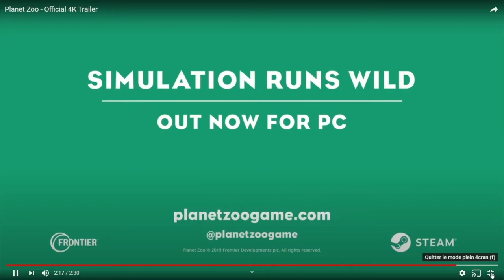Présentation nouveau jeu sur la chaine: Planet Zoo 2020 version finalisée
Avec Planet Zoo, construisez un monde idéal pour nos amis les bêtes ! Les développeurs de Planet Coaster et de Zoo Tycoon vous proposent la simulation de zoo ultime ! Bâtissez des habitats, gérez votre parc zoologique et prenez soin des animaux intelligents et sensibles qui exploreront l'univers que vous leur avez créé. La campagne vous emmènera aux quatre coins de la planète, tandis que le mode Bac à sable vous permettra de donner libre cours à votre imagination. Créez des habitats uniques et façonnez d'immenses paysages, prenez des décisions cruciales, faites des choix importants, et veillez au bien-être de vos animaux tout en construisant et en gérant les zoos les plus exceptionnels au monde.

UNE SIMULATION SAUVAGE

Découvrez un monde peuplé d'animaux extraordinaires. Des lionceaux espiègles aux puissants éléphants, tous les résidents de Planet Zoo sont des animaux intelligents et sensibles, à l'apparence et à la personnalité uniques. Construisez des habitats détaillés pour reproduire l'environnement d'origine de vos animaux, apprenez à connaître chaque espèce afin qu'elle puisse s'épanouir et aidez vos animaux à se reproduire et à transmettre leur patrimoine génétique.

UNE GESTION AVISÉE

Gérez un monde vivant extraordinaire, qui réagit à chacune de vos décisions. À vous de choisir si vous préférez gérer la situation dans son ensemble ou contrôler votre zoo dans les moindres détails. Émerveillez vos visiteurs avec des animaux emblématiques, développez votre zoo en effectuant des recherches et relâchez de nouvelles générations d'animaux dans la nature. Vos choix prennent vie dans un monde où le bien-être des animaux et leur protection sont votre priorité absolue.

UNE CRÉATIVITÉ SANS LIMITES

Les puissants outils de construction détaillés de Planet Zoo vous permettent de construire aisément un zoo unique, dans lequel toutes vos décisions ont un impact sur la vie des animaux et l'expérience de vos visiteurs. Laissez libre cours à votre imagination en façonnant lacs et rivières, collines et montagnes, routes et grottes, et construisez d'incroyables parcs proposant des thèmes uniques et des centaines d'éléments de construction.

PARTAGE ET INSPIRATION

Rejoignez la communauté en ligne de Planet Zoo et partagez vos habitats, environnements et zoos les plus visionnaires sur le Steam Workshop. Vos propres créations pourraient bien être utilisées dans des zoos du monde entier ! Cette communauté vous permettra également de découvrir chaque jour des contenus inédits.